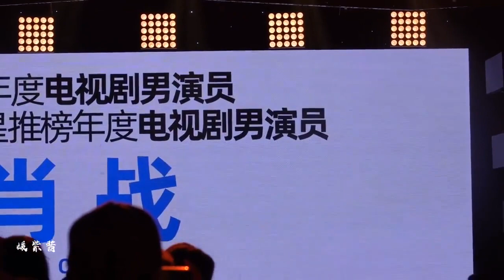[FANCAM] 200107 Tiêu Chiến Xiao Zhan 肖战 focus - Tencent Entertainment White Paper 2019